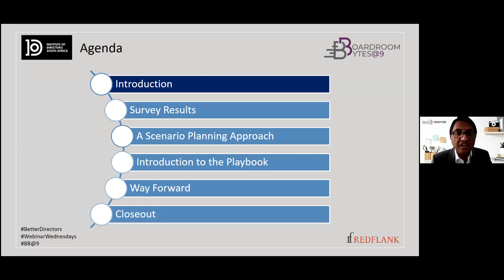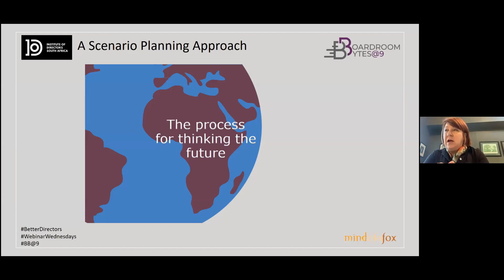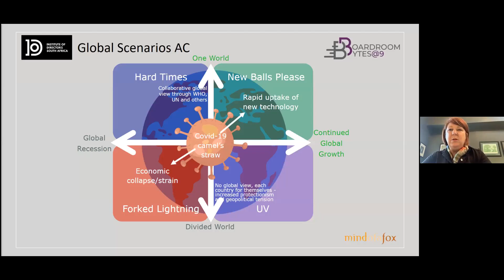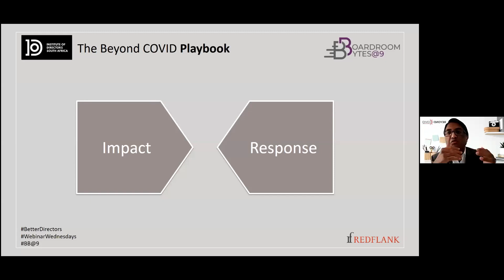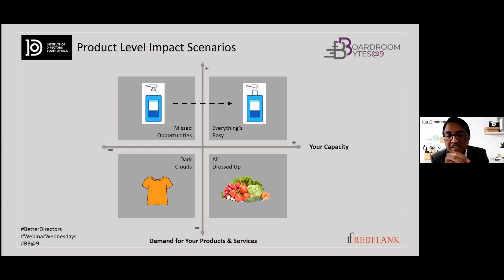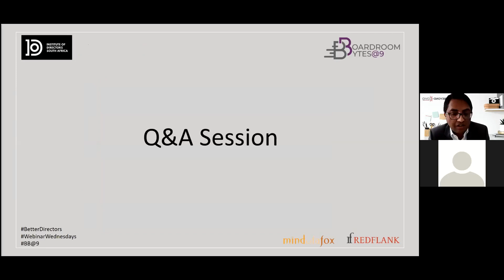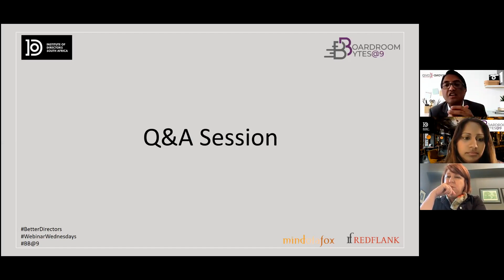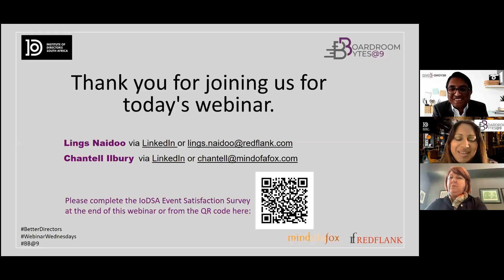Beyond COVID Business Playbook by Lings Naidoo and Chantell Ilbury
Lings Naidoo - Redflank

Director at Redflank, a niche strategy consultancy, and a 25 year management consulting veteran in the financial services, public sector, telecoms, retail and manufacturing sectors.
His experience includes a 11 year stint at Accenture, where he was responsible for the short term insurance practice.

Chantell Ilbury - Scenario Strategist and Facilitator

One of Africa’s leading strategists and scenario planners, with a focus on effective management in times of uncertainty.
She has worked with corporate teams and addressed business audiences on 5 continents.
She has co-authored a trilogy of scenario planning books, including Games Foxes Play.

Facebook: Institute of Directors Southern Africa
LinkedIn: Institute of Directors in Southern Africa

events@iodsa